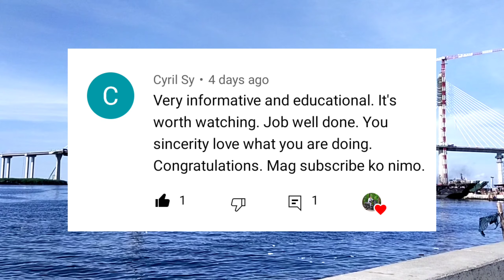CCLEX Update Today September 4, 2021 | Cebu-Cordova Link Expressway